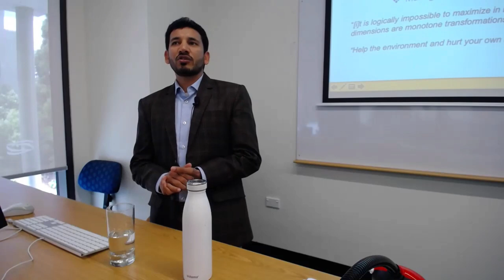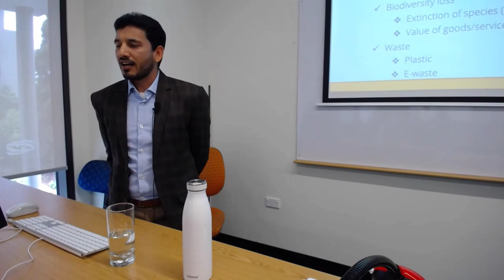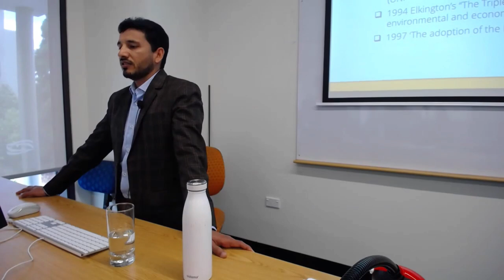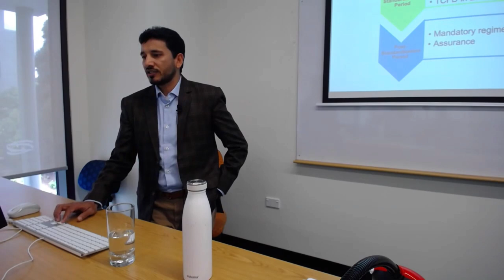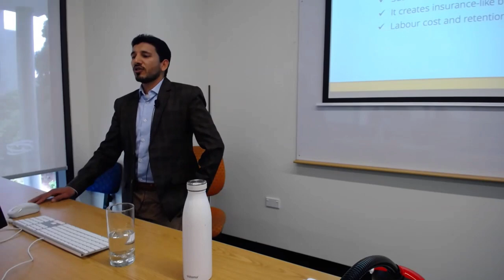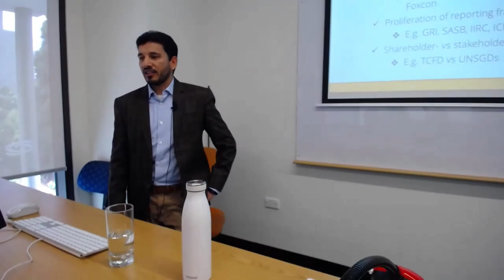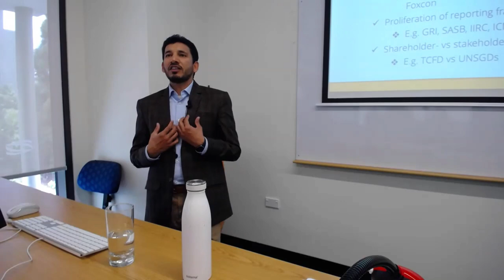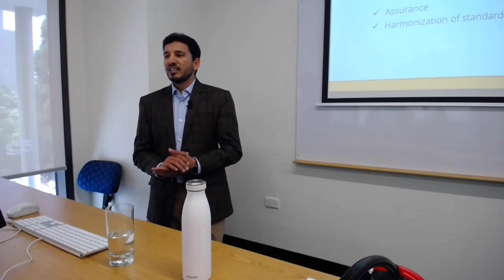[Keynote] Muhammad Nadeem - Past Developments, Current Trends & Future Challenges of SAR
[Keynote] Muhammad Nadeem - Past Developments, Current Trends & Future Challenges of Sustainability Accounting and Reporting (SAR)